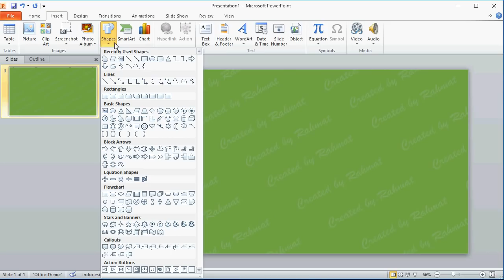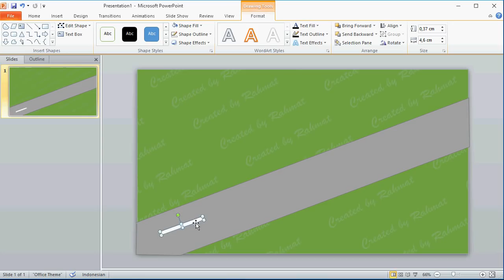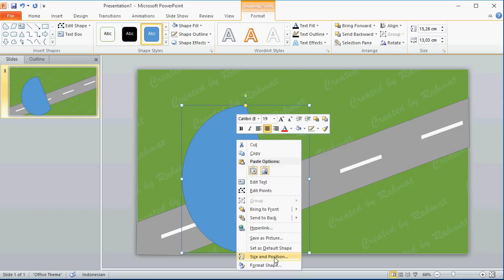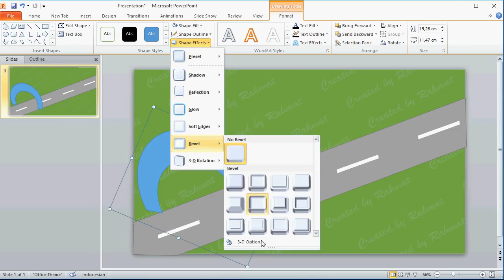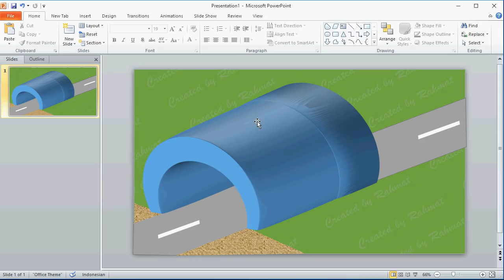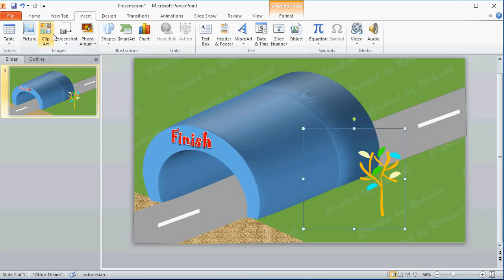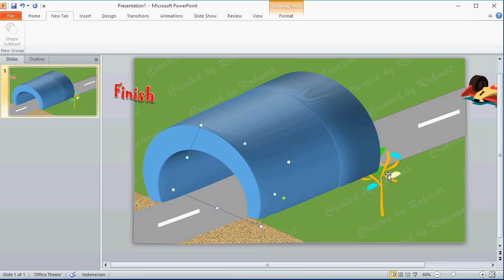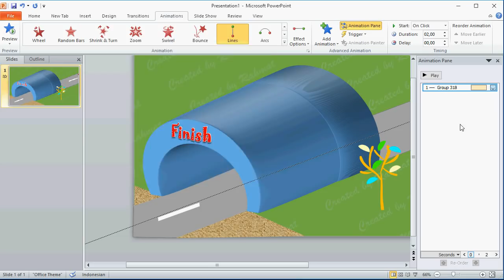How to make an Animation of a Car Moving Through a Tunnel in MS PowerPoint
PowerPoint Training - How to make an Animation of a Car Moving Through a Tunnel in Microsoft PowerPoint 2010.